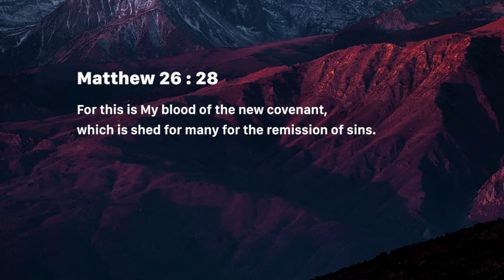Atoned by the Blood (Sunday March 24, 2019)